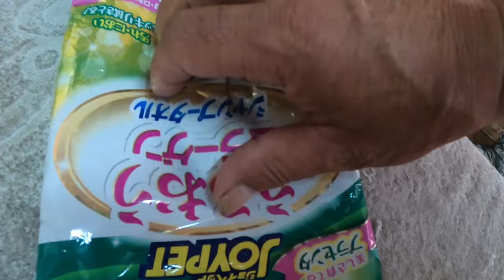😸 パパス猫 ✨✨ シャンプータオル 💊 ノミの薬 😄 抱っこ おさわり 猫 ネコ 喧嘩 好き 野良猫 食事 タイム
猫 ネコ 野良猫 WDD221056 BENZ ベンツ ZC31S スイフト スポーツ JH1 N WGN#Nワゴン#JF3#nbox#ZVW30#プリウス#NZE151#カローラ#ルミオン#NCP91#ヴィッツ#RS#NB8C#NB6C#ロードスター#PAPAS#パパス#車屋#パパスチャンネル#ヤフオク#中古部品#リサイクル#部品取り車#改造車#バラし方#外し方#改造#パーツ#ヤフオク#動作確認#取り付け#you tube#ユーチューブ#Filmora9#フィモーラ９

猫 ネコ　野良猫